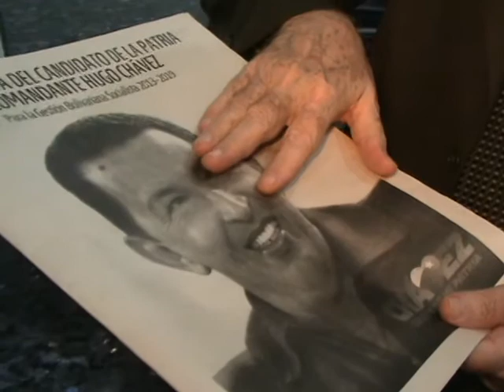Entrevista exclusiva con el Dr. Jorge Giordani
Entrevista exclusiva para Radio Conocimiento Libre y RPCL.